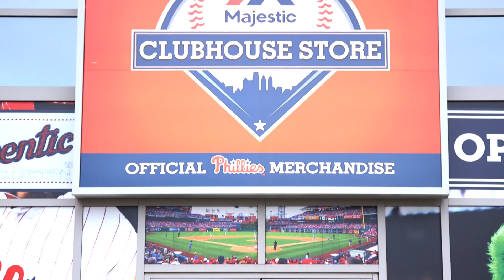Rhys Hoskins in disguise tricks shoppers at the New Era Store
Rhys Hoskins is in disguise, tricks shoppers at the team store in his partnership with New Era.